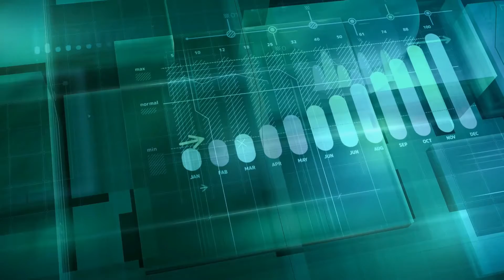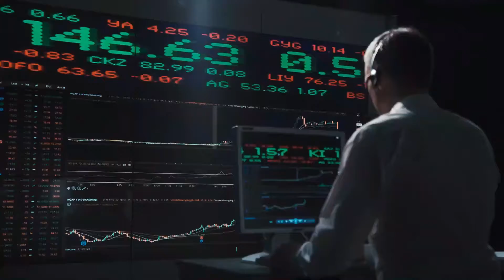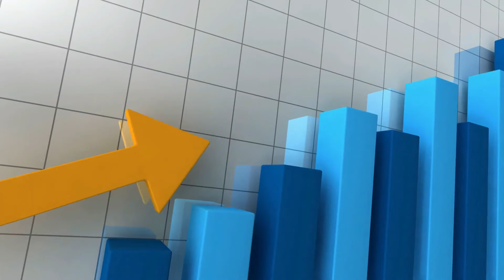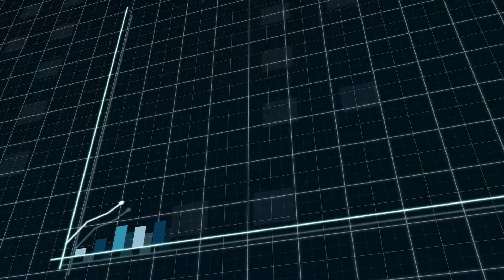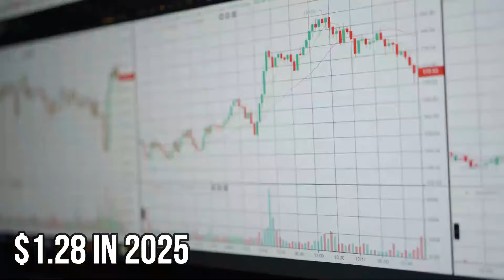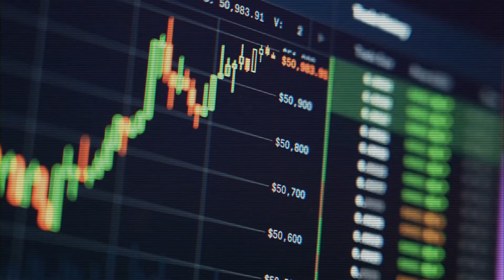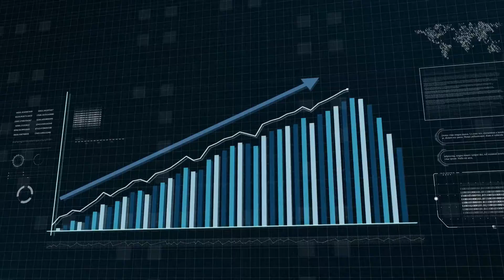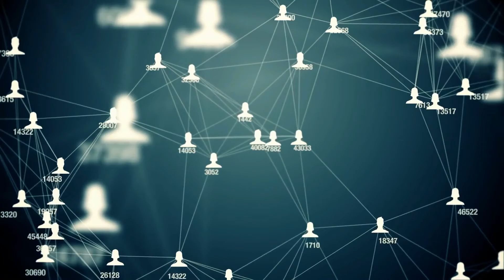Cardano Price Prediction – Will ADA Price Hit $10 in 2022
In today's video, we're going to talk about something hot: Cardano’s Price Prediction for 2022. Check out our videos if you're new to crypto and want to learn the fundamentals of how it works.